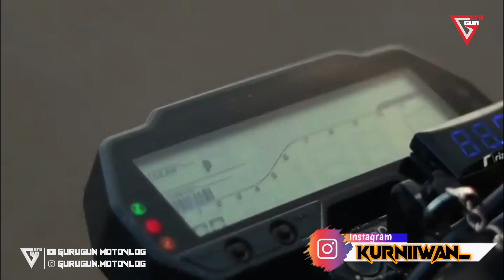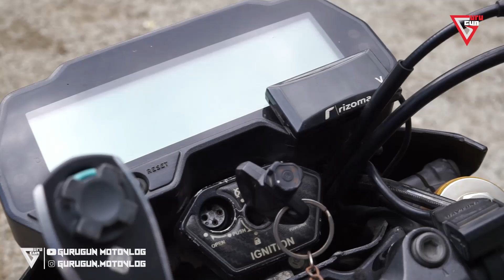MODIFIKASI ALL NEW VIXION HITS KURNIAWAN DARI BEKASI - ALL NEW VIXION PALING MOGE LOOK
motor dalam vidio ini
kurniiwan_

silahkan di follow

jika kalian suka like dan share vidio ini ke teman kalian.

That exact guitar may actually be for sale - So check out their website for what's in stock, and tell them I sent you!

Silahkan kalian komen dan DM jika ada yang ditanyakan

buat kalian yang pengen motornya di review DM aja!
buat kalian yang cari part modif DM aja!

Terimakasih, See you next vidio